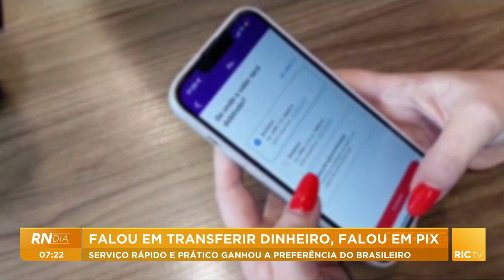Falou em transferir dinheiro, falou em pix; serviço rápido e prático ganhou a preferência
Falou em transferir dinheiro, falou em pix; serviço rápido e prático ganhou a preferência do brasileiro